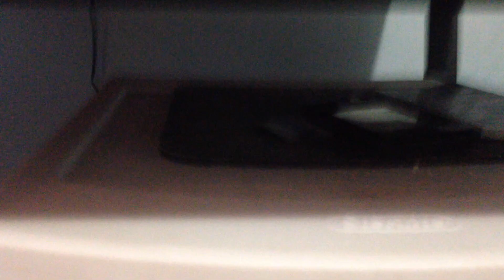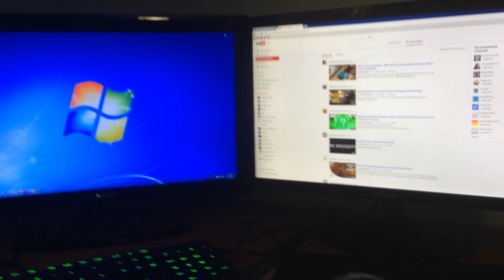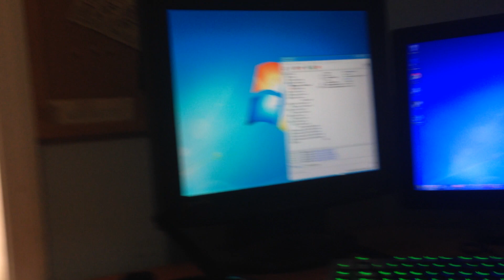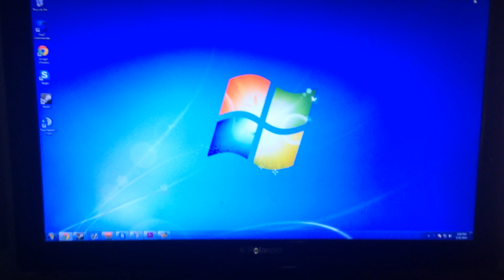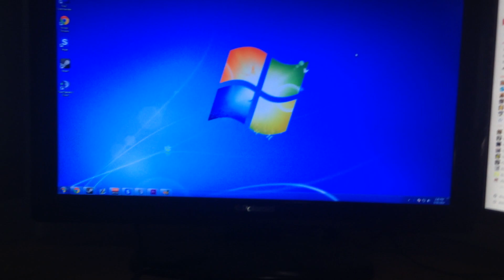SteelCogs 500 Subscriber Setup Video! (Summer 2014 Setup)